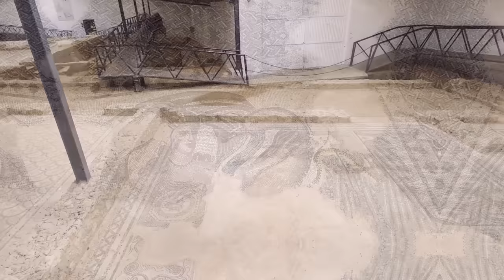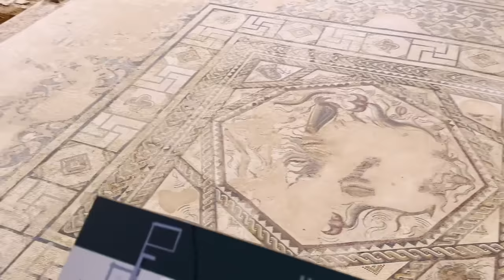Una parada en el camino: La Villa de la Tejada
Descubre conmigo una parada romana en el camino con salas de banquete y baños termales. La llamada Villa de la Tejada, en Palencia, no es una Villa romana, es mucho más que eso.

Este video ha sido posible gracias a la colaboración de la Diputación de Palencia. @vrolmeda

Descubre la Villa romana de la Olmeda, la hermana mayor de la Villa de la Tejada